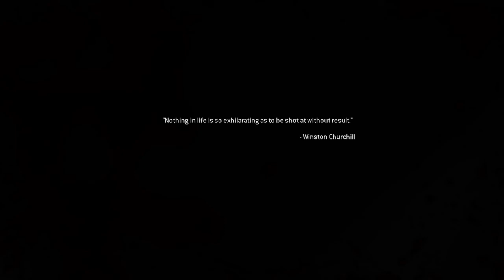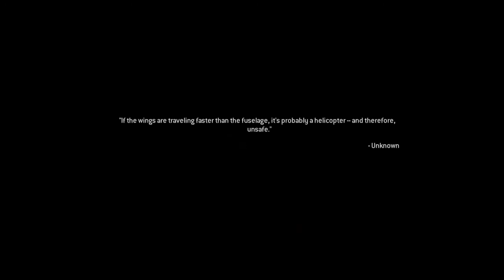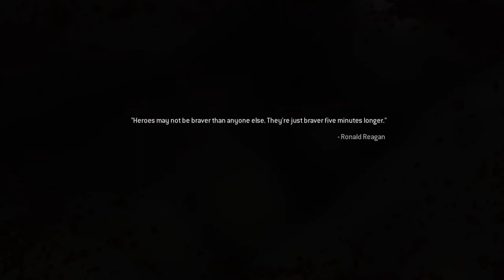Call of Duty®: Modern Warfare® Remastered No!!!!!!!!!!!!!!!!!!!!